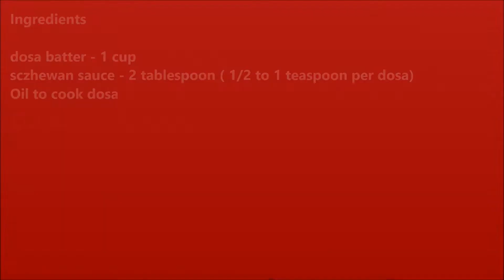Sczhewan sada Dosa - Dosa Recipes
Spicy Dosa for breakfast, brunch or dinner. Traditional South Indian dish made with spicy twist